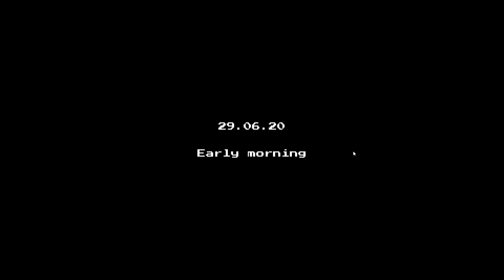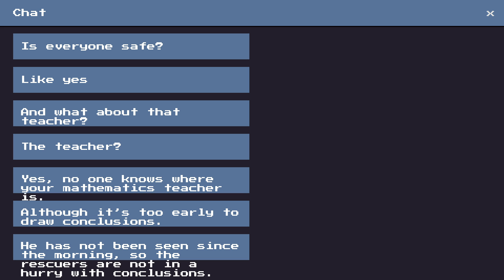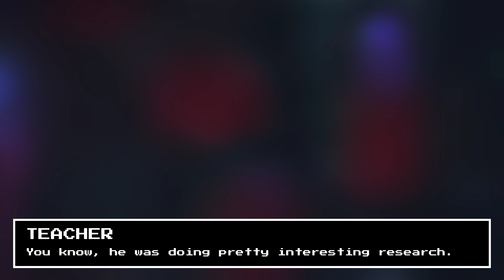Adventure Game made in Godot Engine - Student quest (open source)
💬 Write a comment about your favorite moment!
Game from